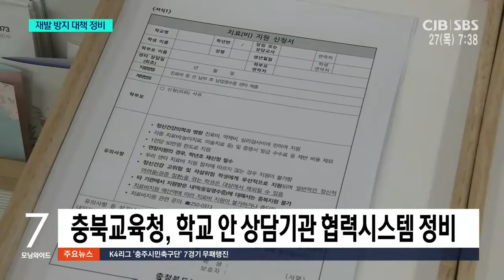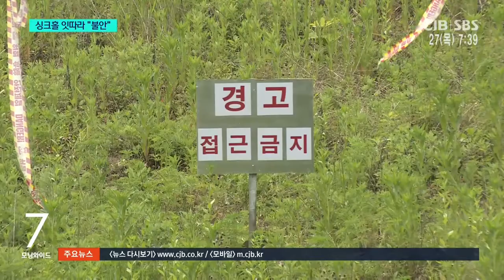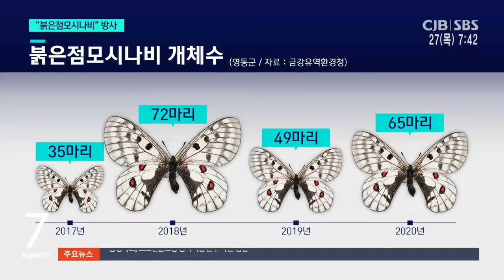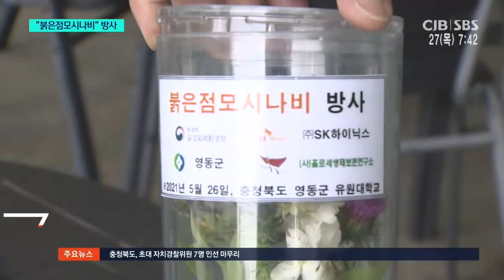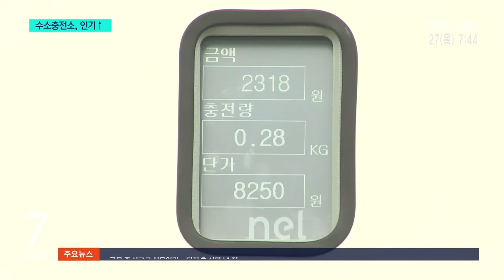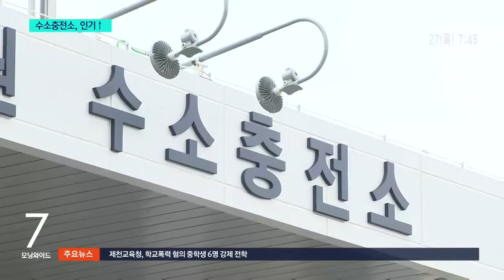2021년 05월 27일 CJB 모닝와이드 뉴스